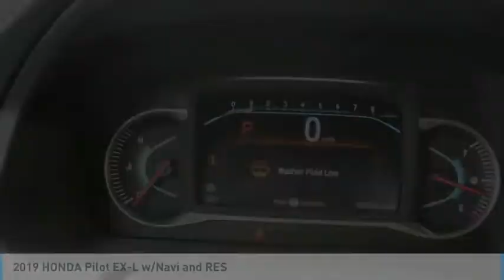2019 HONDA Pilot Burlington WA 4875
2019 HONDA Pilot EX-L w/Navi and RES

Sims Honda
1615 S. Goldenrod Road

Don't miss this 2019 HONDA Pilot. It's equipped with great features. You'll want to take this wagon 4 door home. Make a great choice today.